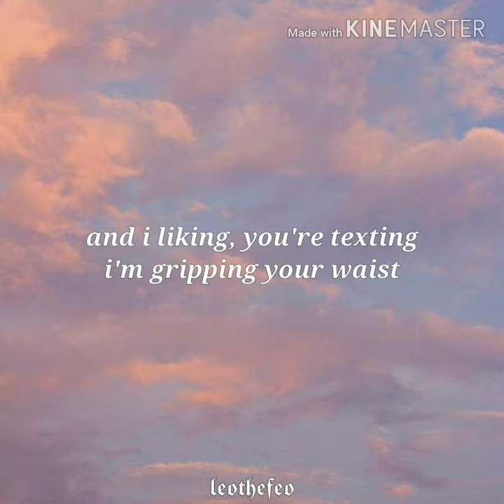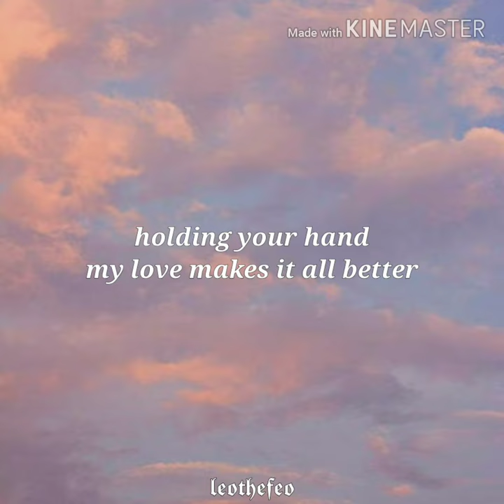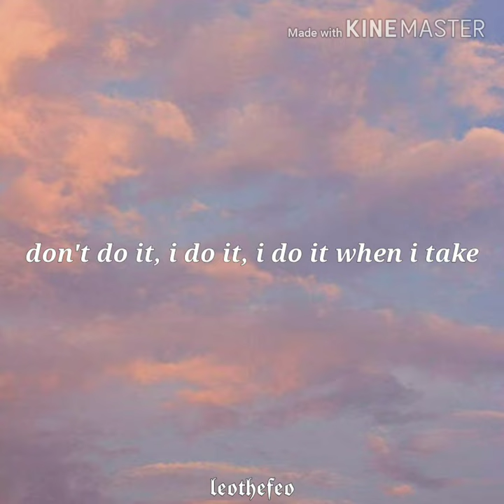𝙘𝙖𝙨𝙩 𝙝𝙚𝙧 - 𝙛𝙖𝙩𝙗𝙤𝙞𝙗𝙖𝙧𝙞 𝙭 𝙝𝙖𝙧𝙤𝙞𝙣𝙛𝙖𝙩𝙝𝙚𝙧 / lyrics - letra 🦆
fatboibari

[intro: sample, fatboibari]
'nado flew around my room before you came
excuse the mess it made, it usually doesn't rain in
excuse the mess it made, it usually doesn't rain in (yeah)

[chorus: fatboibari]
lately, been late every day (every day)
texting you like every day (every day)
goin’ and fuckin’ my ways
you fuck with the fakes and i'on fuck with the hate
sit in hell, wonderin’ how to relate
don’t do it, i do it, i do it when i [?]
sit in my bed and yo’ legs shakin’ less
your daddy callin’, he work for the feds and i’m like

[post-chorus: haroinfather]
and i’m likin' your textin’, i’m grippin’ your waist
girl, you so toxic, i can’t stay away
these anti-depressants not killing the pain
wallow in sorrow ‘cause girls are the same, yeah

[interlude: sample]
thinkin' 'bout you, ooh, no, no
no
[verse: haroinfather]
runnin’ from my problems but i’m outta shape
yeah, nigga, i like her, she don’t feel the same
yeah, my life is shit but who am i to blame?
temporary happiness, that's what i’m saying
kinda feeling nauseous from my state of mind
bitch, you say you love me, but i know you lyin’
talkin’ ‘bout your exes almost all the time
gotta find some time to get you off my mind
give you whatever, your mind is so clever
asked what i'll leave her, i told you, “forever”
your body’s an aura, skin soft like a feather
holding your hand, my love makes it all better
girl, you my sunshine no matter the weather
yeah, no matter the weather

[chorus: fatboibari]
[outro: sample]
no